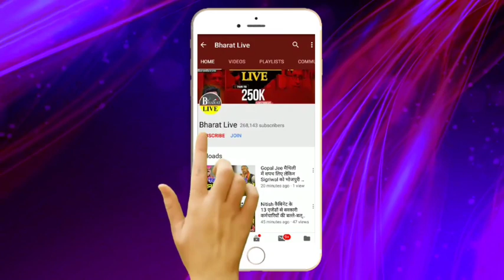CM की कुर्सी के बदले Nitish ने दिया Bihar को बर्बादी करने का RSS को छूट!